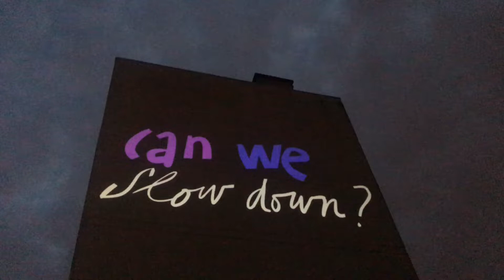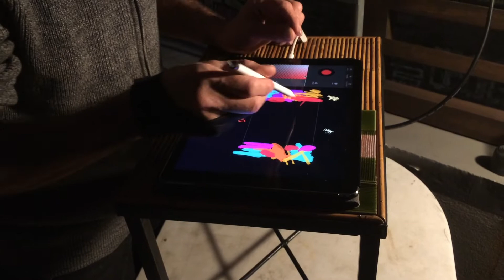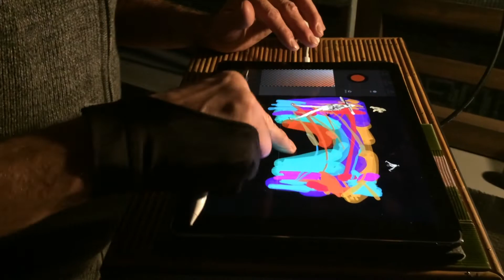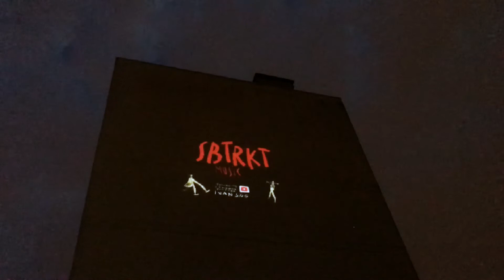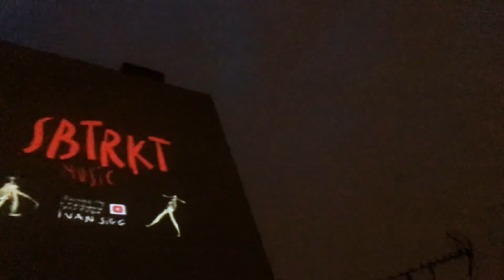Ivan Sigg : L'art du confinement #15 : Can we slow down ?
Tous les soirs depuis le début du confinement, je peins en direct sur la façade de l'immeuble voisin, dans le 18ème arrondissement de Paris.

Musique : SBTRKT (feat. A$AP Ferg and Warpaint) - Voices In My Head
Dispositif : IPad, App Tagtool, Vidéoprojecteur
Every evening since the lockdown started in France, I screen live animated paintings on the building next to mine. Paris, 18th district.

Music : SBTRKT (feat. A$AP Ferg and Warpaint) - Voices In My Head
Setup : IPad, App Tagtool, Video projector